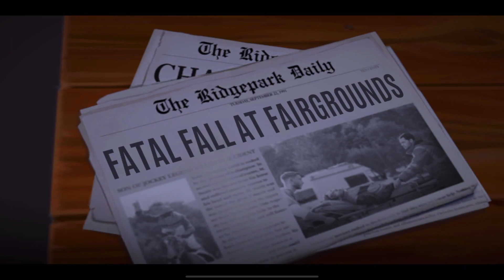Story Rival Stars (Naveed khan gaming)